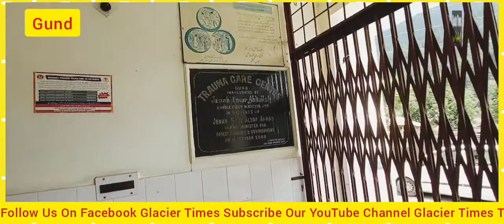TWO months on X-Ray plant defunct at PHC Gund, patients suffer.